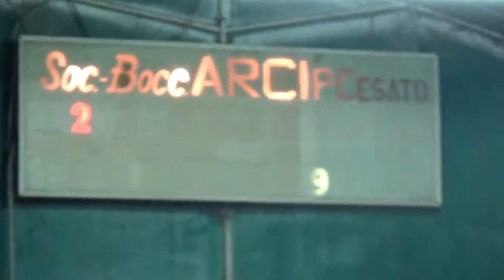10V 02R 00009